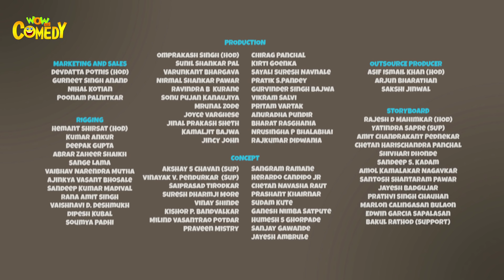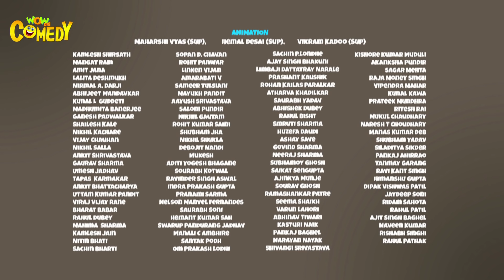Chacha Bhatija Cartoon in Hindi | Board Game | Ep 60 | New Cartoons | Wow Kidz Comedy